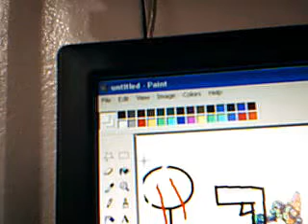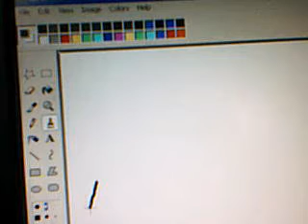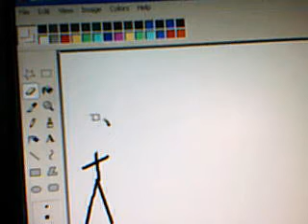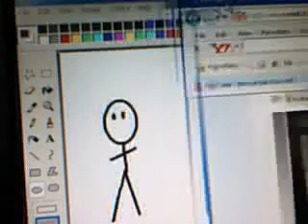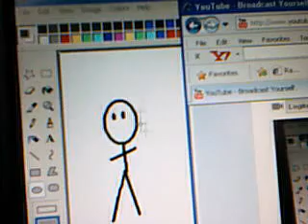the stuck man in paint - magic trick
the man does a magic trick